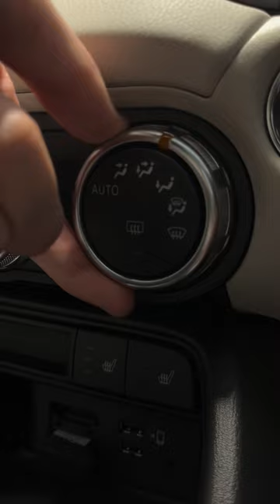Warning. This will give you car envy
Our MX-5.Is there any better sound?